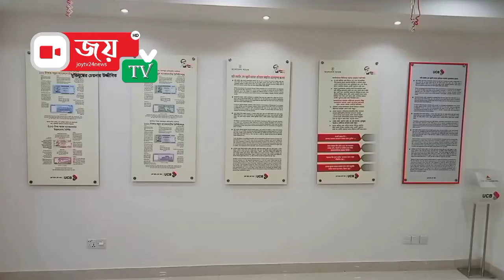ইউনাইটেড কমার্শিয়াল ব্যাংক লিমিটেড নবীগঞ্জ শাখার নতুন জায়গায় স্থানান্তর উপলক্ষে দোয়া